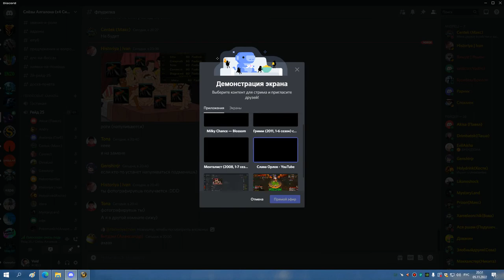РС 25об МИШКА 05 11 22